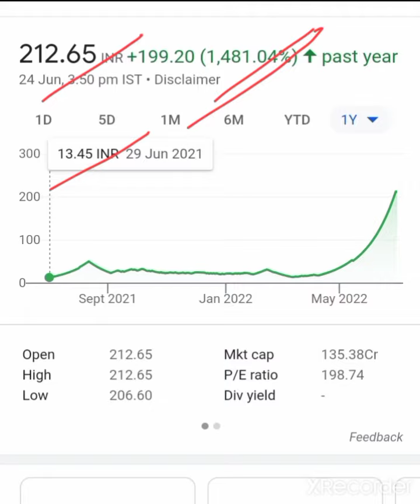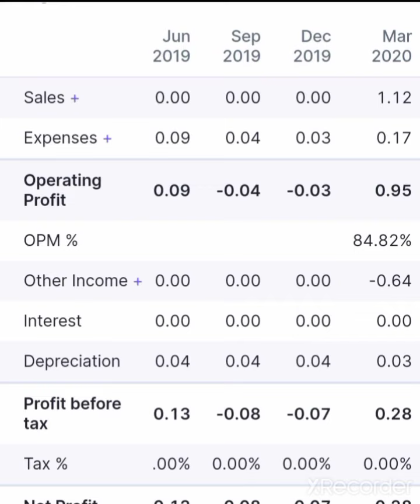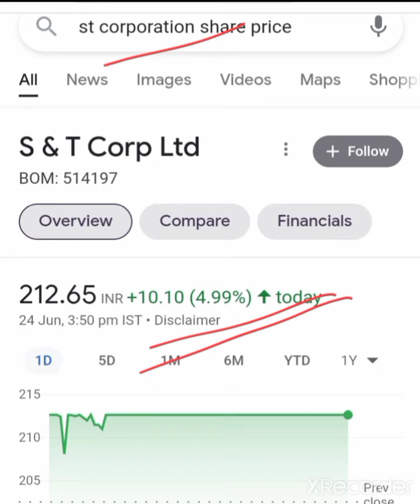₹13 का यह शेयर 212 रुपये का हो गया | penny stocks | penny stocks 2022